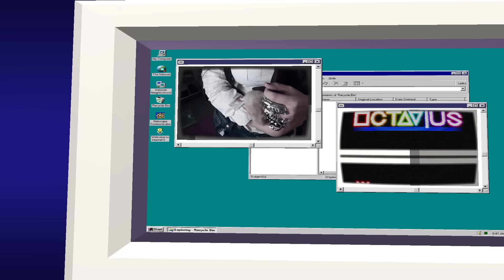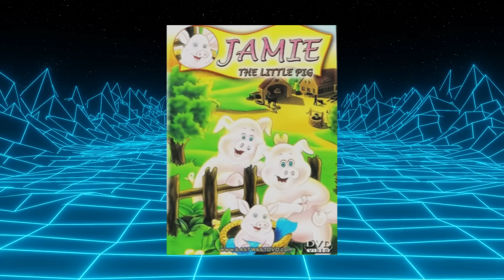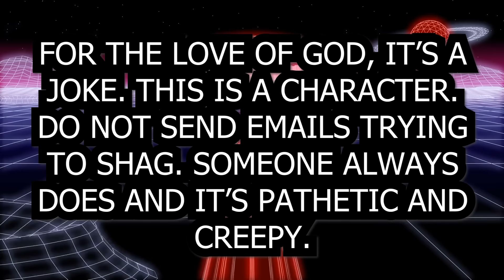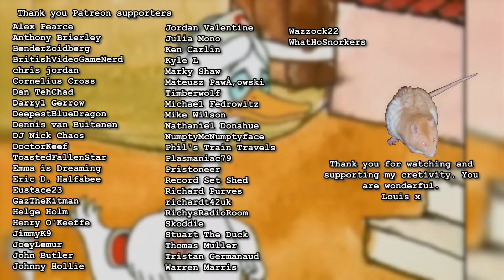Dingo Pictures HORROR Jamie the Little Pig | Octavius King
Another Dingo Pictures classic. Certainly the darkest one they did.

Octavius King is a character created, written and played by Louis King.

PLEASE REMEMBER MY SCRIPTS ARE MY OPINION. THIS IS A CREATIVE OUTLET AND MEANT TO BE FUN, NOT JOURNALISM.

Find me (Louis) on:
Threads, Instagram @mr.louis.king
My rats have an Instagram! They are adorable go and look @octys.rats

♫♫Intro theme music by Sam Beddoes of Freakzone games ♫♫